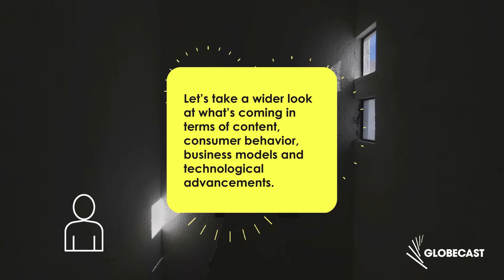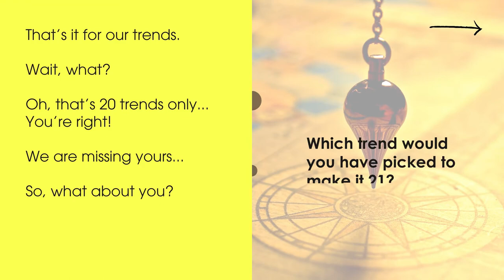21 key trends in media and technology for 2021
Can you identify our 21 trends?